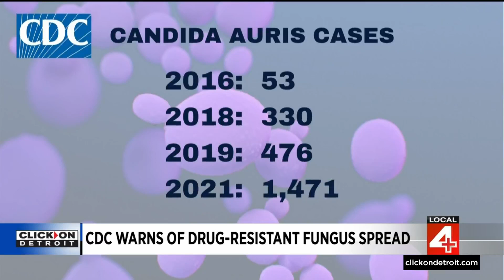Drug-resistant fungus Candida auris cases rising at ‘alarming’ rate, CDC warns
The CDC has issued a warning about Candida auris, saying the fungus spread at an “alarming rate” in healthcare facilities in 2020 through 2021.